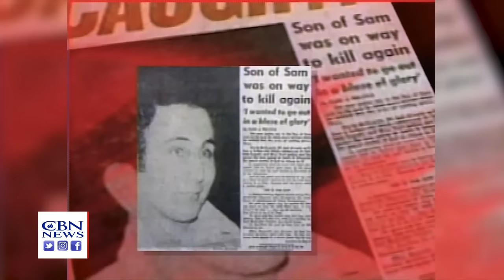'Monster Mirror': 100 Hours with the 'Son of Sam' Exposes Evil Power of Occult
An obsession with the devil, horror movies, and the occult motivated David Berkowitz to go on a random killing spree in 1977 that terrified New York City.

Then, while in prison, the man once known as the "Son of Sam" became a born-again Christian. He's since spent hours sharing his story with well-known pastor and behavioral scientist Michael Caparrelli.

It all started 44 years ago. That's when fear gripped the Big Apple as a mass murderer gunned down six people and wounded seven others.